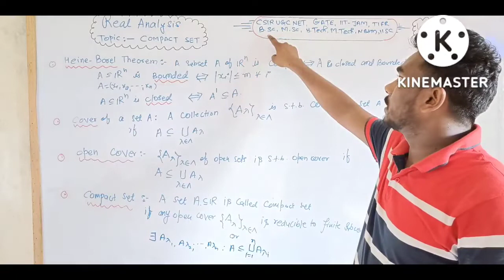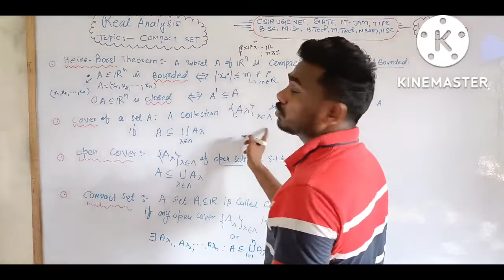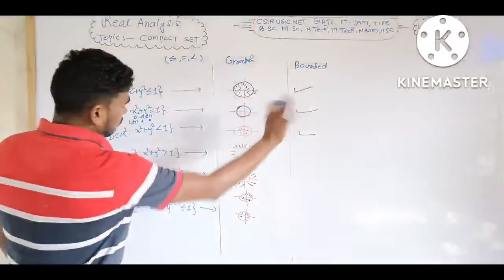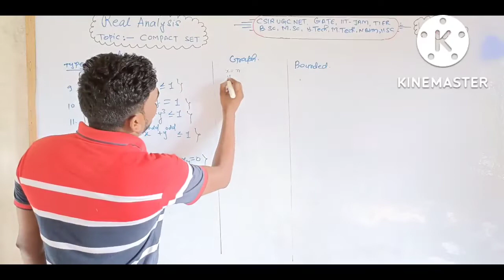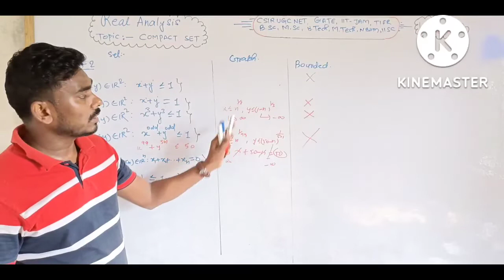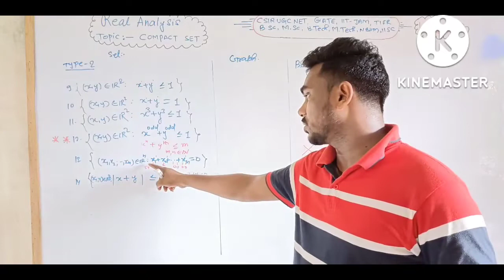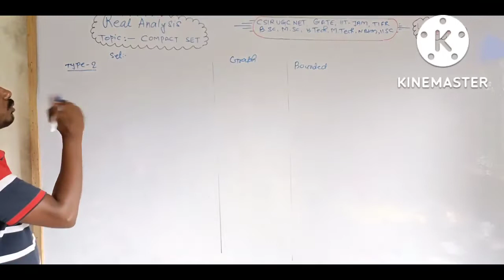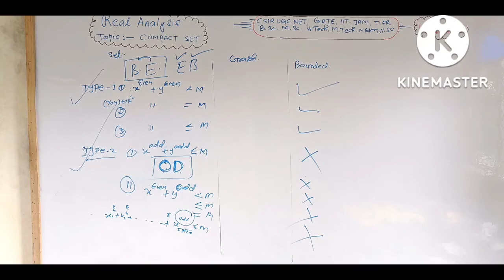Lecture-5#Real Analysis#Compact Set Part-1#For B.Sc,M.Sc, CSIR UGC NET,GATE, IIT-JAM,DU,IISC,NBHM